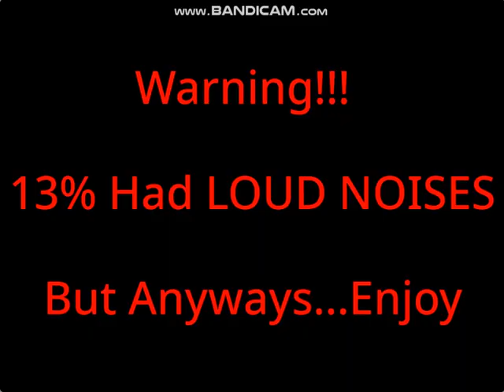Councussionblocks Band 3